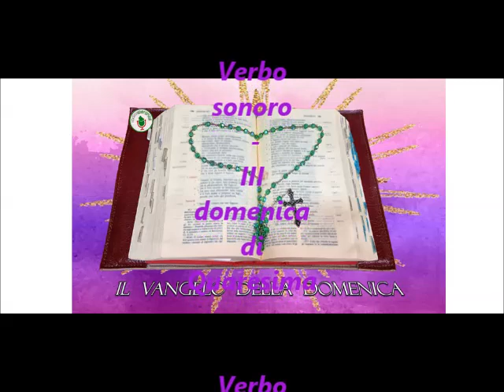Verbo sonoro - III domenica di Quaresima 2023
Ascoltiamo il Vangelo della III domenica di Quaresima (Gv 4,5-42)